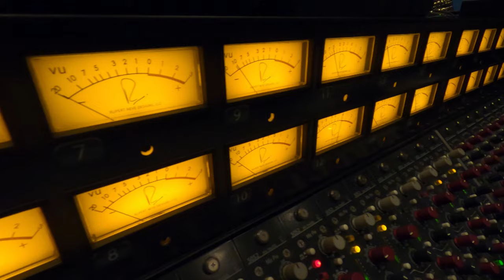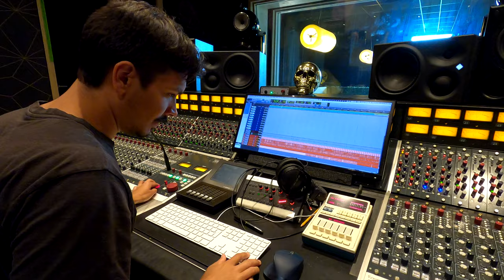PSYCHONAUT - Studio Report (Episode 1: Drums)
"Violate Consensus Reality" Out Now via Pelagic Records.

Drums recorded at DAFT Studios, Malmedy (BE) by Chiaran Verheyden, assisted by Victor Jacobs. Drums played by Harm Peters.